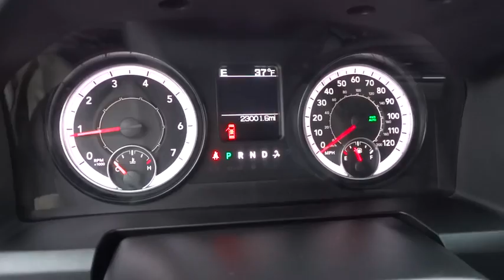2016 RAM 1500 Reno, Carson City, Northern Nevada, Roseville, Sparks, NV GS231738P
2016 RAM 1500
2016 RAM 1500 4WD QUAD CAB 140.5 - Stock#: GS231738P - VIN#: 1C6RR7GT6GS231738

CARFAX 1-Owner, Clean. FUEL EFFICIENT 21 MPG Hwy/15 MPG City!, $3,800 below Kelley Blue Book! 4x4, Chrome Wheels, Satellite Radio, Onboard Communications System, iPod/MP3 Input, ENGINE: 5.7L V8 HEMI MDS VVT, Bed Liner. SEE MORE!br /br /KEY FEATURES INCLUDEbr /4x4, Satellite Radio, iPod/MP3 Input, Onboard Communications System, Trailer Hitch, Chrome Wheels MP3 Player, Keyless Entry, Privacy Glass, Child Safety Locks, Electronic Stability Control. br /br /OPTION PACKAGESbr /ENGINE: 5.7L V8 HEMI MDS VVT Electronically Controlled Throttle, Hemi Badge, Next Generation Engine Controller, GVWR: 6,900 lbs, Heavy Duty Engine Cooling, Heavy Duty Transmission Oil Cooler, TRANSMISSION: 8-SPEED AUTOMATIC (8HP70), QUICK ORDER PACKAGE 27Z BIG HORN Engine: 5.7L V8 HEMI MDS VVT, Transmission: 8-Speed Automatic (8HP70), Steering Wheel Mounted Audio Controls, Dual Rear Exhaust w/Bright Tips, Full Size Temporary Use Spare Tire, Big Horn Regional Package, Big Horn Badge, Bright/Bright Billets Grille, Leather Wrapped Steering Wheel, Electric Shift On Demand Transfer Case, Locking Lug Nuts. Ram Big Horn with True Blue Pearlcoat exterior and Diesel Gray/Black interior features a 8 Cylinder Engine with 305 HP at 6400 RPM*. Non-Smoker vehicle. br /br /AFFORDABLE TO OWNbr /CARFAX 1-Owner AutoCheck One Owner This 1500 is priced $3,800 below Kelley Blue Book. br /br /WHO WE AREbr /Lithia Volkswagen of Reno sells new and used cars, trucks and SUVs near Sparks and Carson City, Nevada. We offer financing options and incentives for all Nevada Volkswagen customers. Conveniently accessible from I-580, our sales department is open seven days a week to serve you. Just a few miles south of I-80 and downtown Sparks, we are located at 7063 South Virginia Street in Reno. Price contains all applicable dealer incentives and non-limited factory rebates. You may qualify for additional rebates; see dealer for details.  br / Some of our Pre-Owned vehicles may be subject to unrepaired safety recalls. Check for a vehicle's unrepaired recalls by VIN at